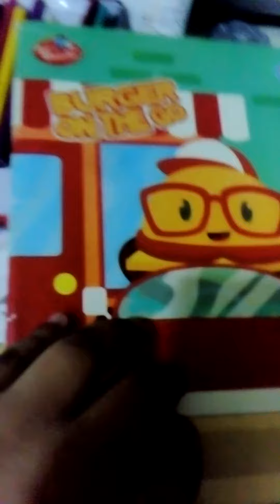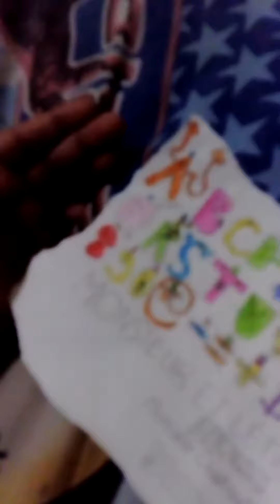today soon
lost coming here. (2020) I know let's see